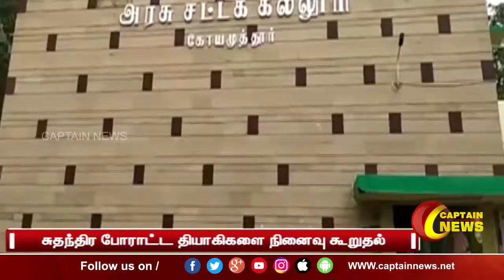23.09.21 || இரவு 10 மணி || விரைவு செய்திகள் || அரசியல் || பொழுதுபோக்கு || Express News